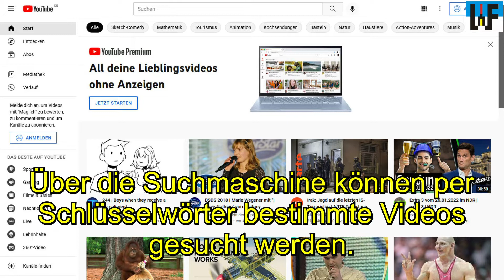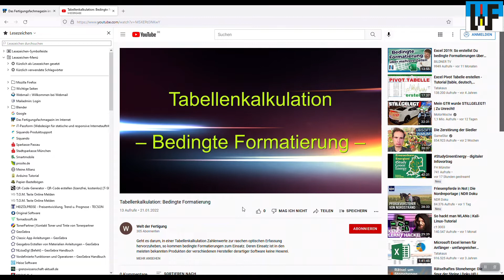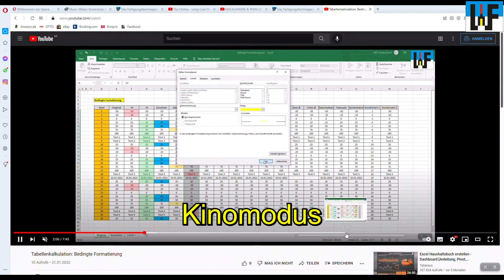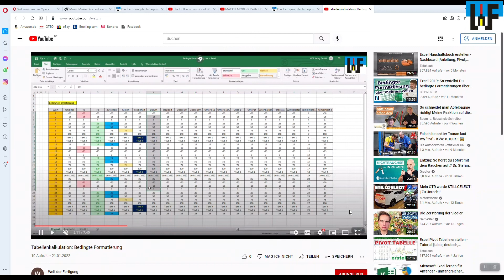Bedienen von Youtube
YouTube ist die erste Anlaufstelle, wenn es darum geht, interessante Videos zu finden. Wer nur gelegentlich diese Plattform aufsucht, hat womöglich noch nicht alle Möglichkeiten entdeckt, die mit den Einstellungen von YouTube durchführbar sind. Dieses Video bringt Licht in Sachen „Bedienen von Youtube“.

Weitere Lern-Artikel aus unterschiedlichen Themenbereichen finden Sie bei uns unter folgendem